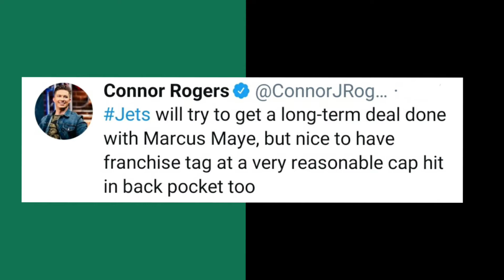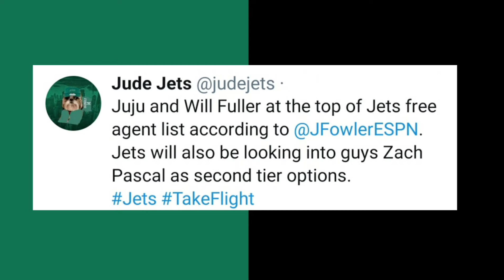NYJ Free Agency Rumors Season 2 EP 1 (Maye, Juju and more!)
Have social media? If so follow my my accounts! (Optional)